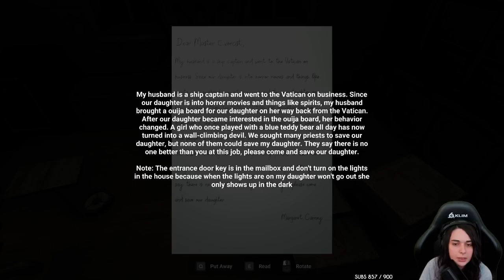CET ENFANT EST LE DEMON...- (Exorcist)